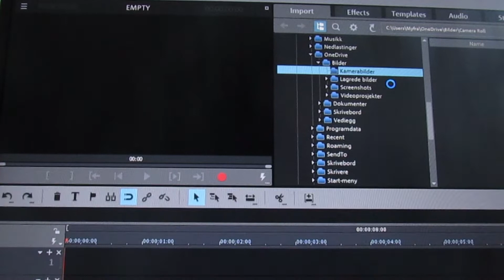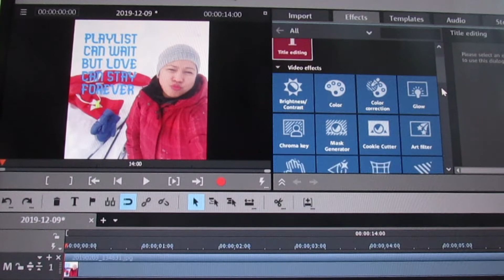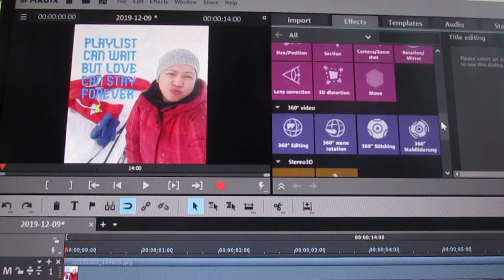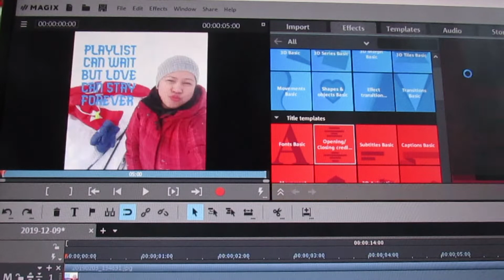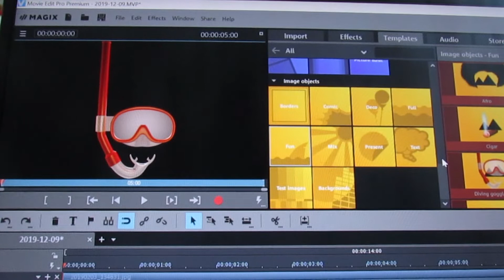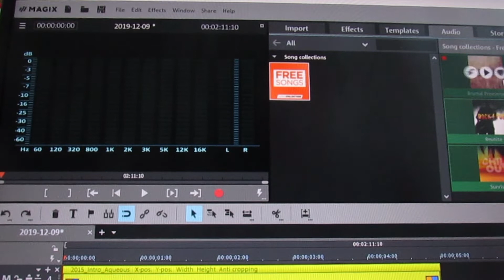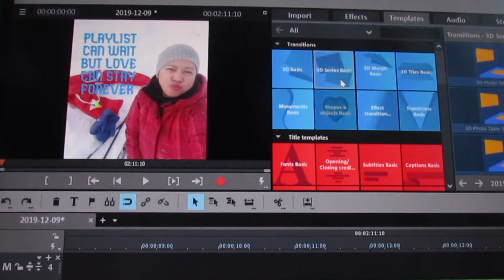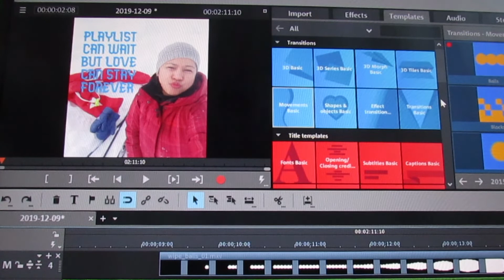Paano Mag-Edit ng Videos Si Mayfint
Sana naipaliwanag ko sa inyo guys kung paano gamitin ang magix editor. Ano ang gamit mo?